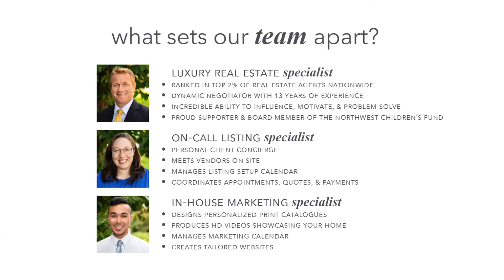Your Monthly Market Update: October 2018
The leaves are falling and the seasons are changing! Here is your monthly market update for October! Listen in with Aaron Harrington on what's going on currently with the real estate market in Seattle regarding buyers sentinment and condominiums!